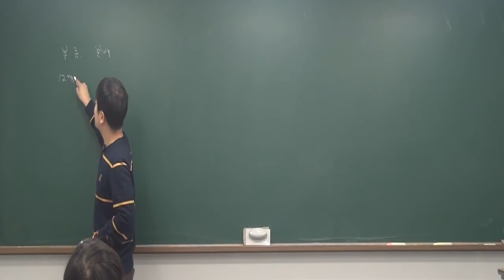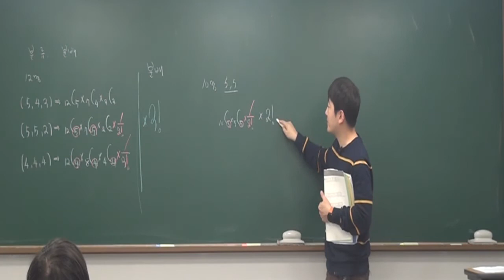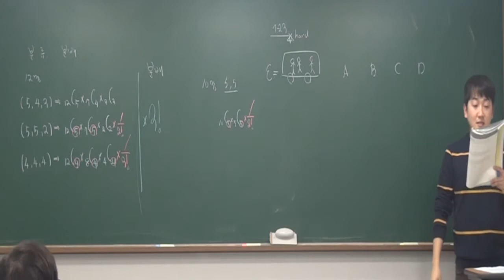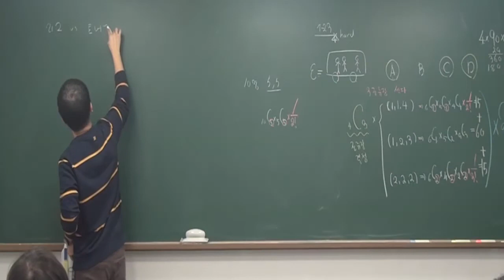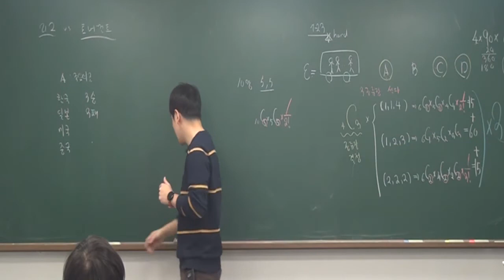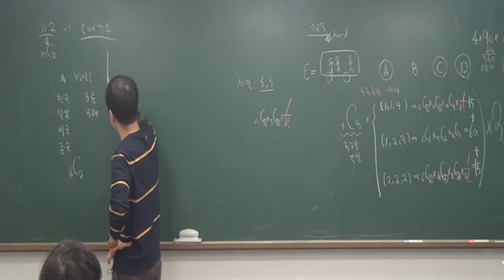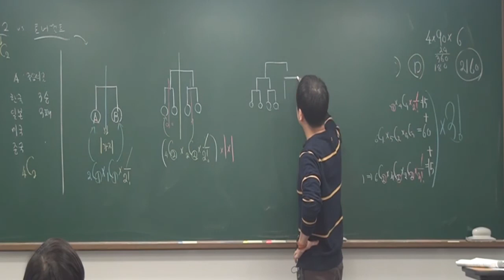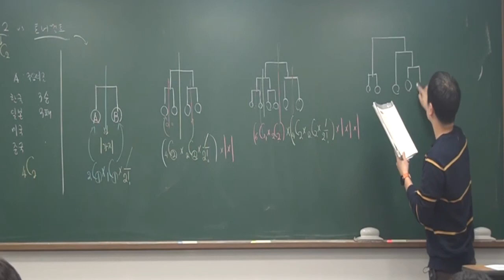수학하내신 33 순열과조합5